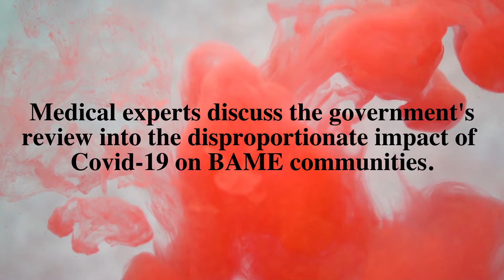Medical experts discuss government's report on Covid-19 deaths in BAME communities.